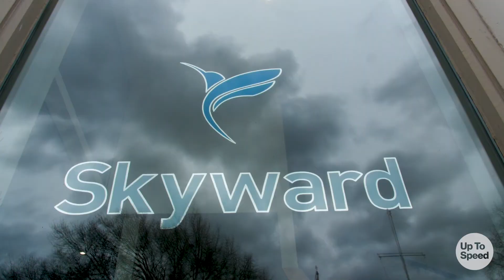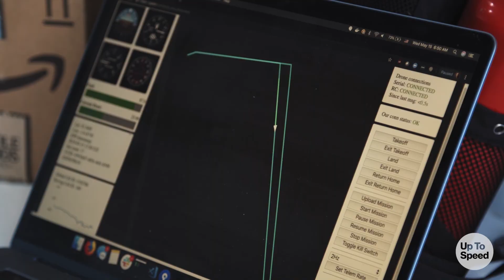Come fly with me.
Up To Speed, September 30.

Up Up and Away. Drones are becoming more popular every day. They’re being used to transform the world for good. Checkout what’s happening in Portland, Oregon, the home of Skyward, which Verizon acquired in 2017. They’re taking drone technology to new heights. And, with 5G, the sky’s the limit.